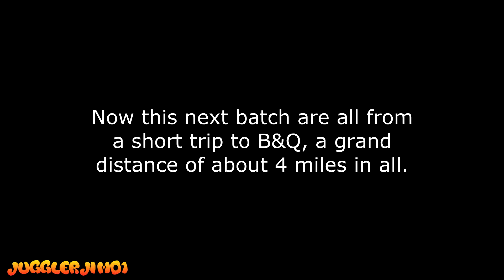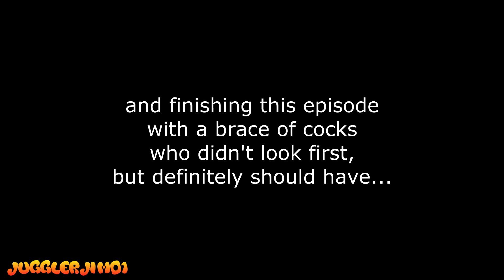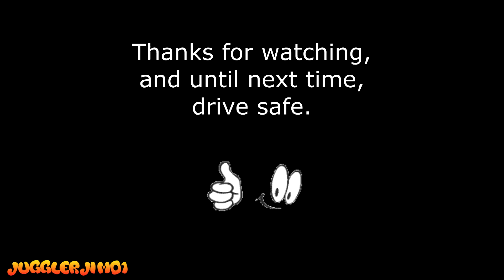Cock of the Day #265. March '19 Pt.2